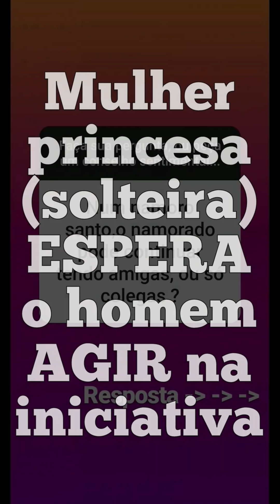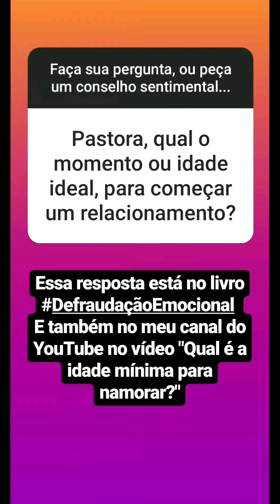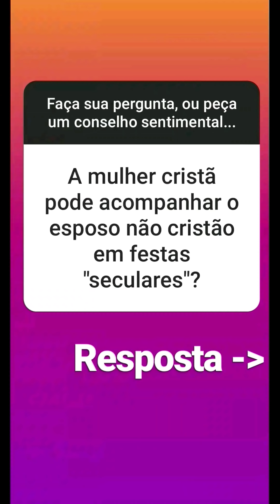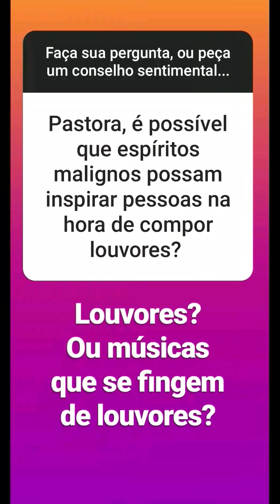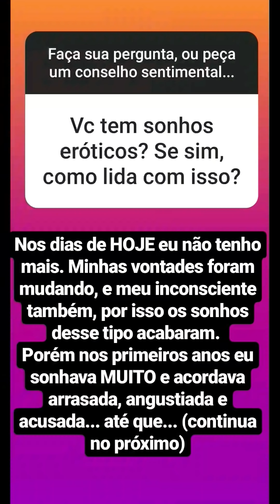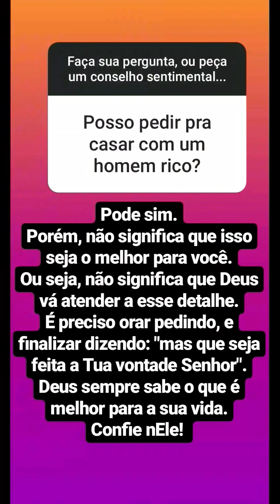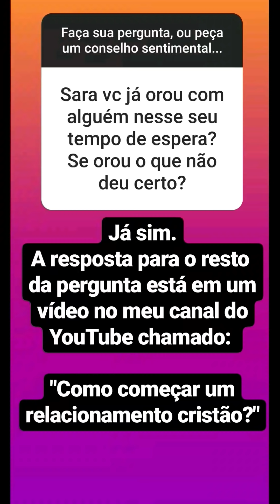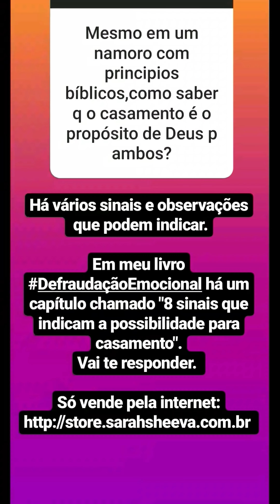Respondendo Stories Instagram 12.07.18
Esse foi o primeiro dia que usei essa nova ferramenta do instagram. Siga meu instagram: @sarahsheeva
Leia o livro Defraudação Emocional: